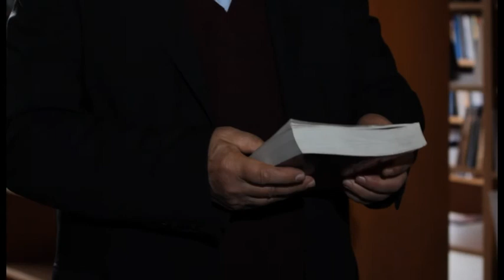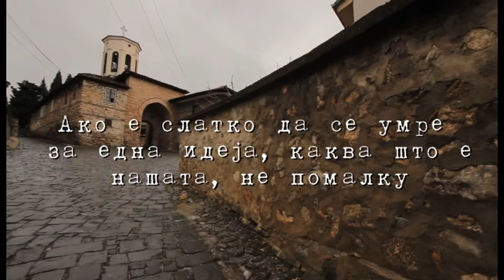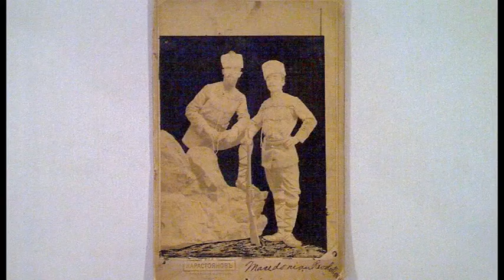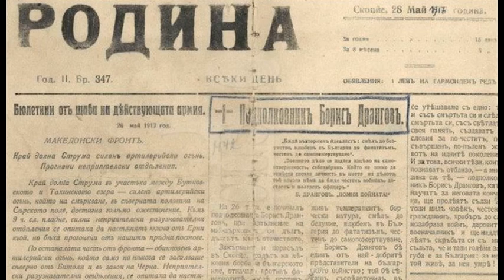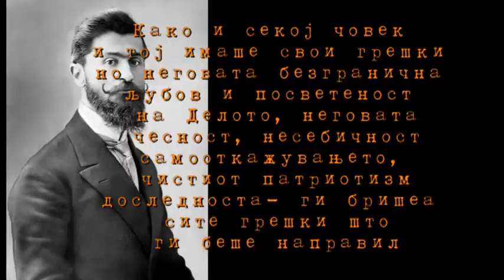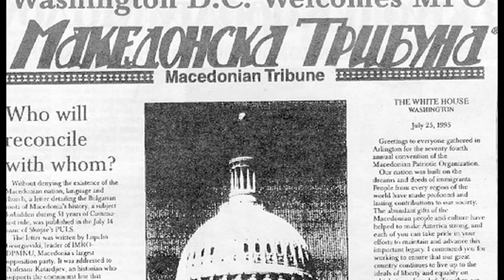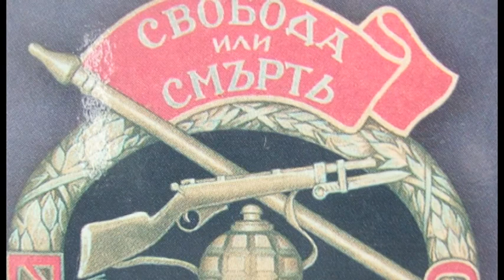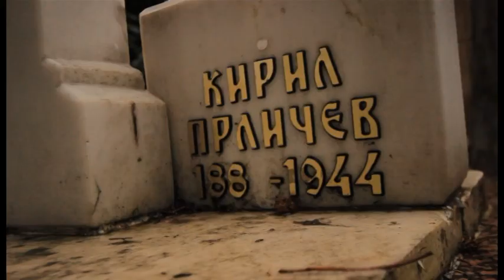КИРИЛ ПРЛИЧЕВ||KIRIL PRLICEV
Кирил Прличев

Kiril Prlicev